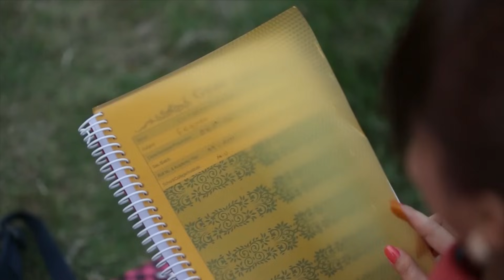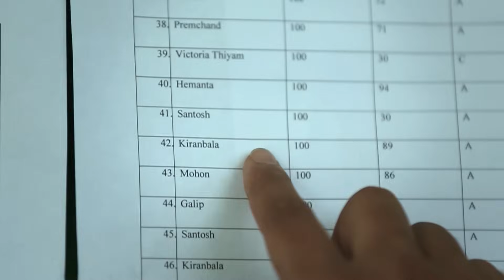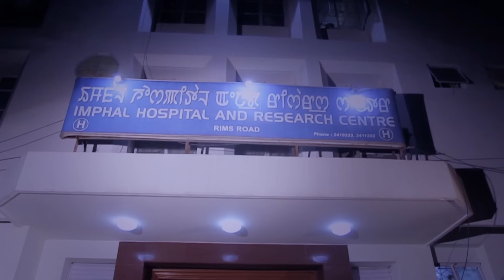MENSINBA NGAMDRABA-OFFICIAL RELESED (MANIPURI MUSIC VIDEO2013)